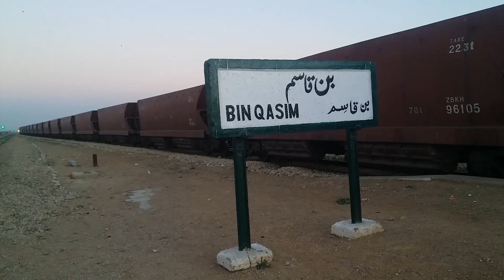Pakistan Express Full Flow Speed at Bin Qasim Railway Sation with HGMU 30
Pakistan Express Full Flow Speed Passing Bin Qasim Railway Station. Watch the Train speed with automatic signal system at karachi section with high visibility. Trains are Flying between karachi and kotri because of perfect signal system.
Pakistan railways 2020
bin qasim railway station
Pakistan Express Train
Pakistani Train